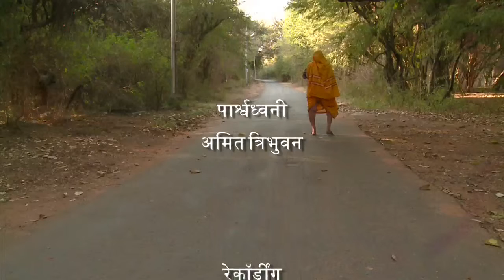Biography film of Bahirat Jiji by Shilpa Dhende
This film is presented by a grandson to salute his grandma Jiji.
Film directed by Shilpa Dhende, Concept by Dushyantkumar.
Produce by Dushyantkumar, Aanandyatri Production, Office no.1, Trimurti Complex, Gokhale Nagar, Pune 16,                                           Cell -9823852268